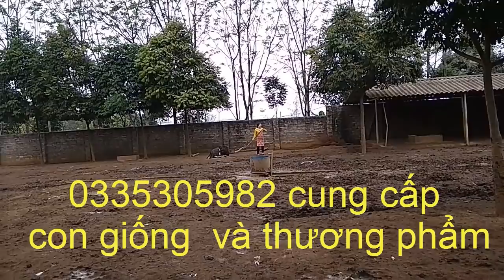cách bắt đà điểu 100kg lên ô tô